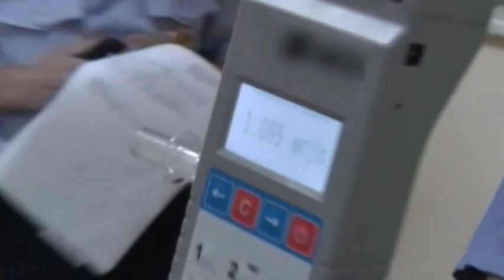Дорожные Войны: Женщины За Рулем - Красотка Без Мозгов!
🚗 ЖУТКИЕ МОМЕНТЫ НА ДОРОГЕ! Лучшие подборки ДТП! 🚙

Добро пожаловать на наш канал, где мы представляем вам невероятные моменты, записанные на дорогах! В этой захватывающей подборке вы увидите шокирующие ДТП со всего мира, которые покажут вам, насколько важно быть осторожным за рулем.

В этом видео вы найдете:

1. Удивительные случаи избежания столкновений
2. Неожиданные повороты событий на дороге
3. Подробные разборы происшествий для уроков безопасности 4.Интересные факты о ДТП, которые вы, возможно, не знали

🔒 Важно помнить, что эти видео предназначены исключительно для развлекательных целей и не стоит воспринимать их как призыв к опасному вождению. Будьте ответственными за свои действия на дороге!

💥 Смотрите это захватывающее видео и оставайтесь в безопасности на дорогах! Не забудьте поделиться своими комментариями и впечатлениями ниже.